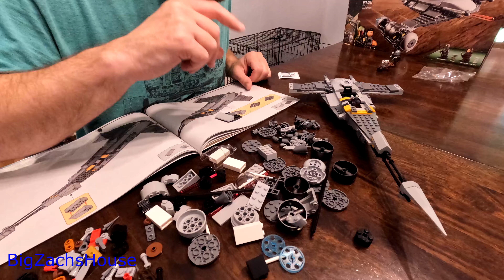Lego Star Wars Mandalorian N-1 Starfighter speed build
Lego Star Wars Speed Build 75325 Mandalorian N-1 Starfighter. From the Disney plus Boba Fett series. I will also have a full set review!
Filmed with my GoPro Hero 10 Black edition in 4k time lapse mode.

Check us out on social media!